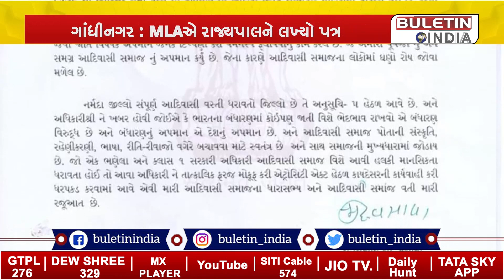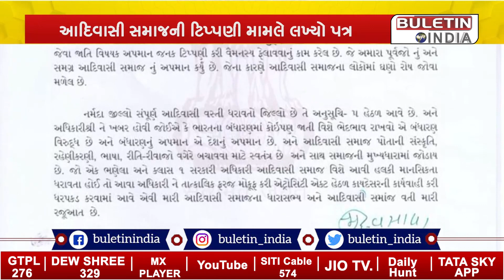ગાંધીનગરમાં MLAએ રાજ્યપાલને લખ્યો પત્ર, જુઓ શું છે કારણ ? | BULETIN INDIA